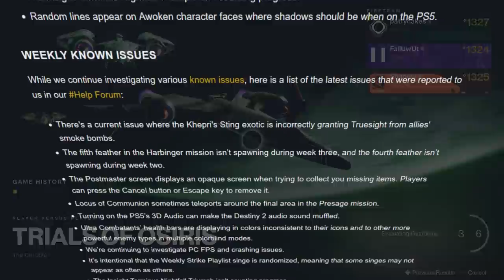I Turned My Friend Into a Raid Boss to Win in Trials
In Destiny 2 there is an exotic armor piece called Khepri's Sting that allows you to gain temporary wallhacks when you walk through a smoke grenade. This is incredibly powerful for Trials of Osiris, where getting an opening pick with a sniper rifle can be a game changer and lead to a round win.

But I thought... maybe we could take this a step further? So I recruited my friend Fallout to join us and we both wore the new Hunter exotic chest piece Omnioculus, which refunds a huge amount of smoke bomb energy as soon as you make your teammate invisible with the bottom tree nightstalker subclass. With the power of these two exotics combined, we were able to give Shadow wallhacks pretty much the whole Trials card, and he got a TON of snipes. Hope you enjoy watching how it turned out!